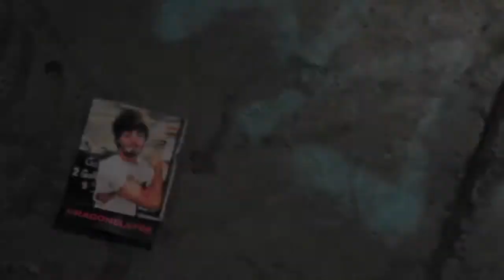Dragonslayer / Pre-screening Event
The BFI London Film Festival premiere of Tristan Patterson's 'Dragonslayer', the Grand Jury Prize Winner for Best Documentary at SXSW 2011.
The project was marked by a party at the renowned South Bank skate park, complete with live skating and DJ sets before the screening of the film.